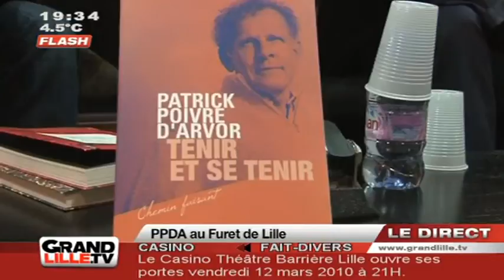PPDA en dédicace au Furet de Lille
Patrick Poivre d'Arvor était au Furet du Nord, à Lille, pour dédicacer son dernier ouvrage "Tenir et se Tenir". (DROITS RESERVES . Pour toute exploitation sur TV, web, mobile, aller